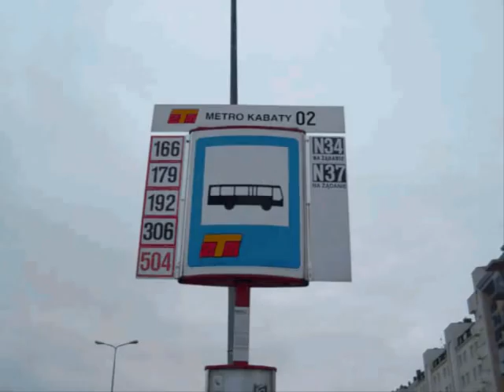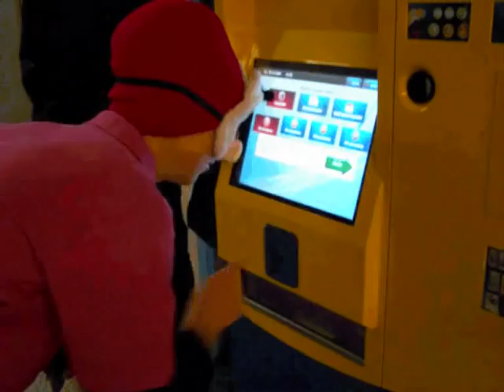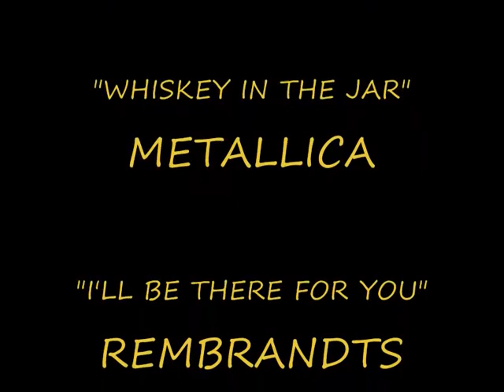Świńska grypa fakty i mity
Drugi pełnometrażowy (no, prawie) film GstudioZ. Tym razem zajęliśmy się świńską grypą. Wchodźcie i oceniajcie! Komentarze mile widziane. I przy okazji, zbloczyłem ci serwer, drogi Michale, i już sobie nie pokomentujesz.